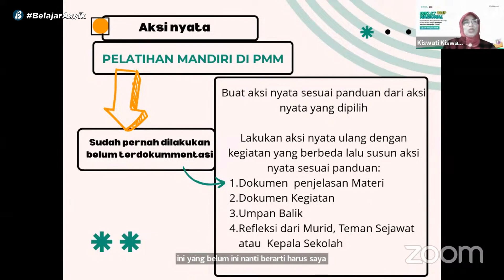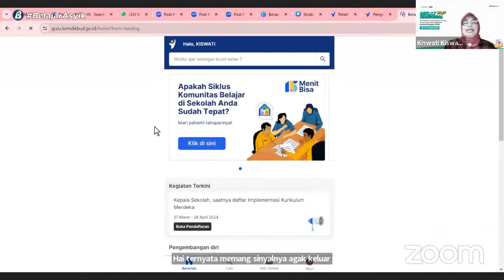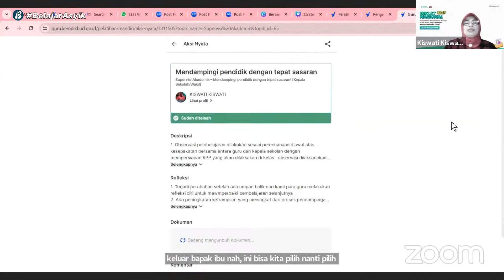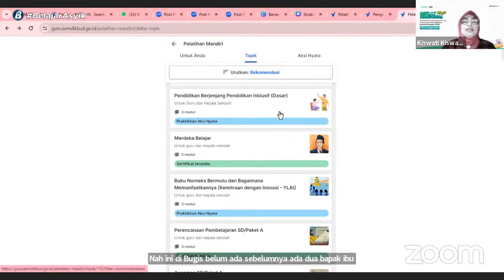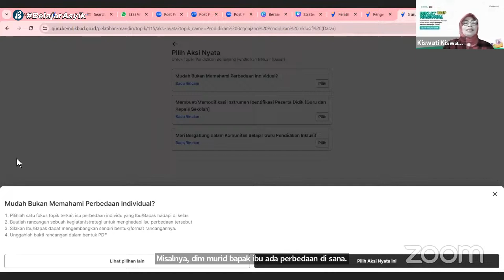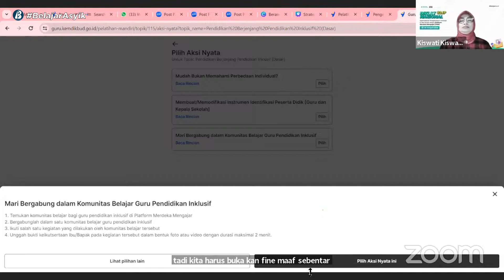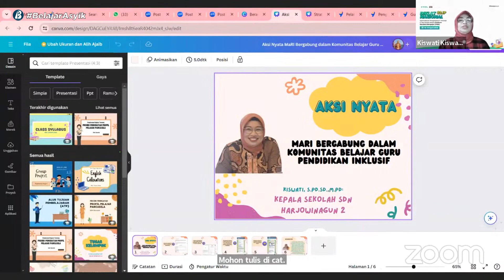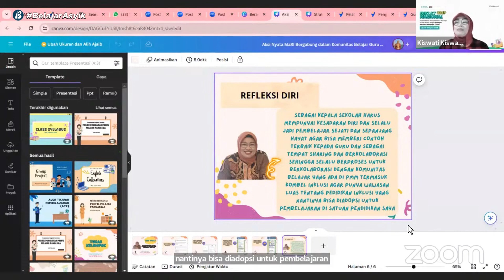Aksi Nyata Pelatihan Mandiri di PMM (Sudah pernah/belum dilakukan dan terdokumentasi)